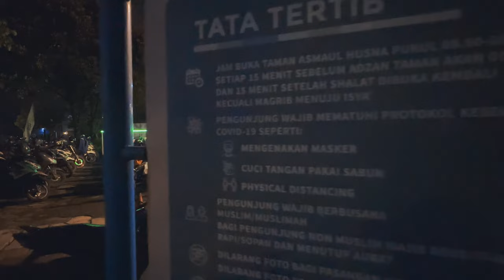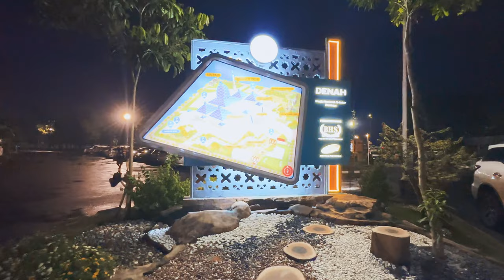Masjid Al-Akbar Surabaya 4K - One Of The Biggest Mosque In Indonesia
Masjid Al Akbar Surabaya, also known as the Grand Mosque of Surabaya, is one of the largest mosques in Indonesia. Located in the heart of the city, it is an impressive landmark that attracts visitors from all over the world.

The mosque was designed by a local architect named Fauzi Bowo and was officially opened in 2000. It has a unique and modern architectural style, with a blend of Javanese and Middle Eastern influences. The most striking feature of the mosque is its huge central dome, which stands at 27 meters tall and is supported by four pillars.

In addition to the main prayer hall, which can accommodate up to 15,000 worshippers, the mosque also has several other facilities, including a library, a conference room, a restaurant, and a large courtyard for outdoor events. Visitors can also climb to the top of the dome for a panoramic view of the city.

Masjid Al Akbar Surabaya is not only a place of worship, but also a cultural and educational center for the community. It regularly hosts various religious and cultural events, as well as educational programs and seminars.

Overall, Masjid Al Akbar Surabaya is a must-see destination for anyone visiting Surabaya, whether for spiritual reasons or simply to admire its impressive architecture and cultural significance.